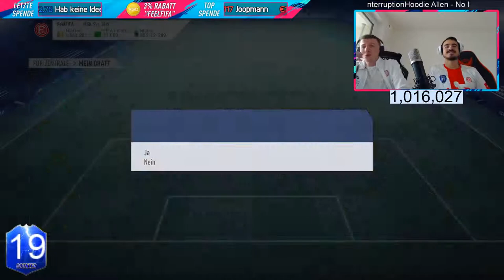FIFA19 Tots Fut Draft Challenge! Stefan vs Erné 👊 FeelFIFA STREAM HIGHLIGHTS!!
Das ist ein Stream Highlight von FeelFIFA.